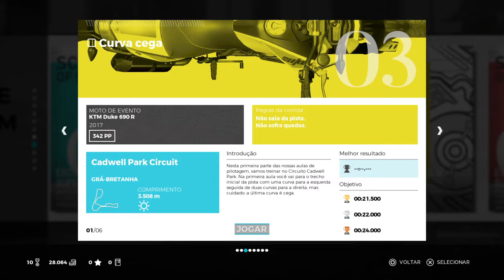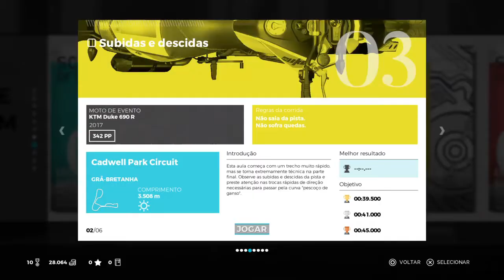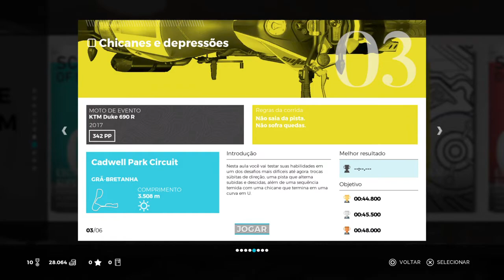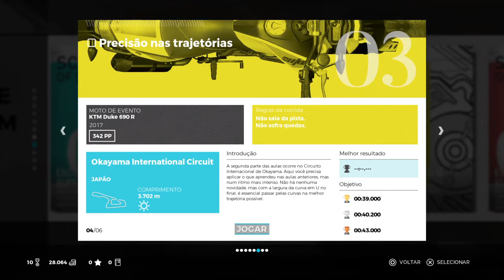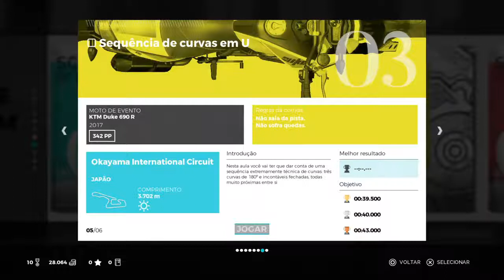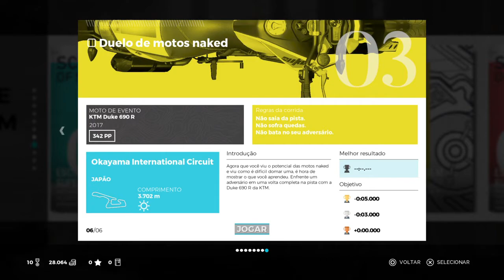Ride 3 - Carreira #3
Gameplay de Ride 3 (PS4/Xbox ONE/PC)
Comente e ajude a melhorar o canal.
Sugestões dentro do possível sempre são bem vindas.

Lembrando que no canal tem live´s sexta-feira (22h) e sábado (23h) de Gran Turismo Sport correndo com inscritos.